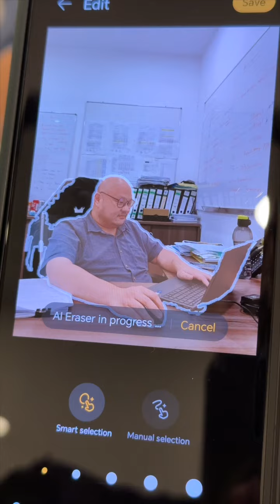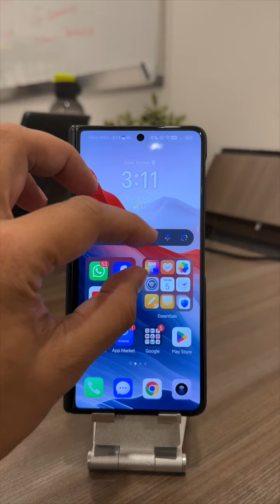iPhone 16 ❌ Honor Magic V3 ✅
Honor Magic V3 will be launching soon. This is the hands on video and we will do a in-depth review soon!

Hi everyone

Our initiative to expand information sharing about anything especially technology related

For those who came from Izami Gadget Bahasa Malaysia channel @izamigadget salam and hi. Thanks for supporting us here

For those who are new here, welcome and hope we can share information that may benefit everyone.

Thanks

For those who came from Izami Gadget Bahasa Malaysia channel, salam and hi. Thanks for supporting us here

Thanks